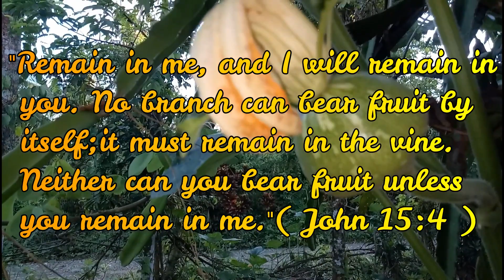How to pollinate vegetable squash properly by hands?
In order for you to attain high yield in squash vegetable production you need to have a knowledgeable and skills in pollinating it's flowers. In this video I'm going to teach you how to do it properly .Not for kid's